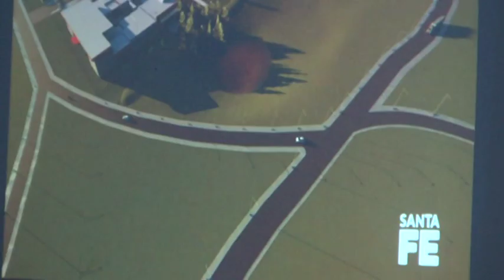Daniel Ríos - Pte. Comunal de San Jmo. del Sauce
Presentación del Proyecto de Área Industrial y Tecnológica